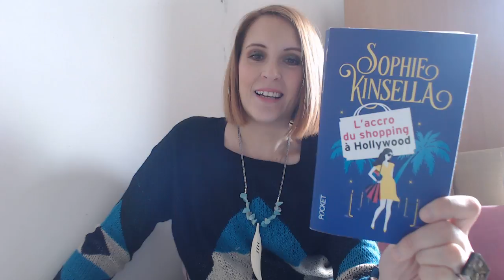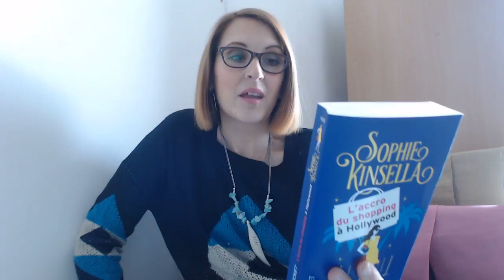521 VLOG Lecture L'accro du shopping à Hollywood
cela faisait longtemps, un vlog lecture! Voilà qui est fait!
Aimez-vous ce genre de lecture?
Passez une superbe journée
Amour et  Lumière
Steph